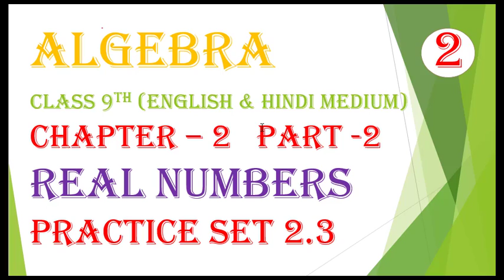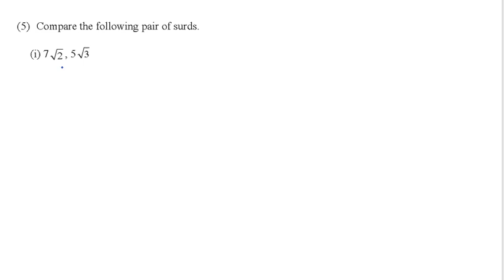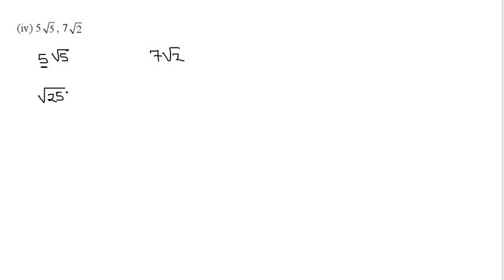Part 2 II Practice Set 2.3 II Class 9 II Algebra II Real Number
hello friend
Class 9 Algebra Exercise 2 Real Number Practice Set 2.3 Part -2